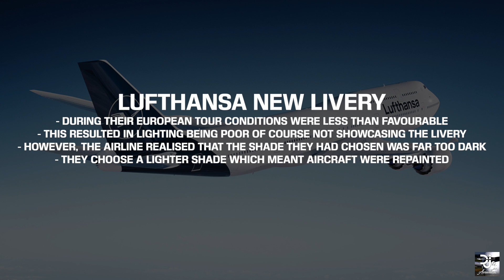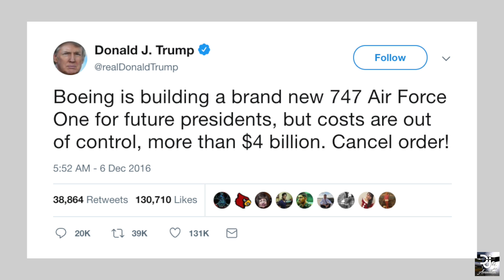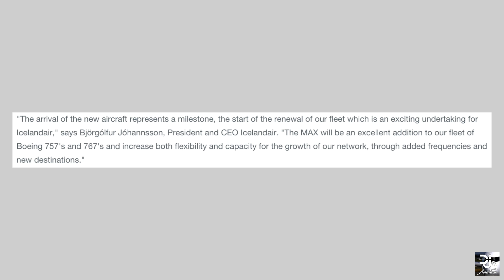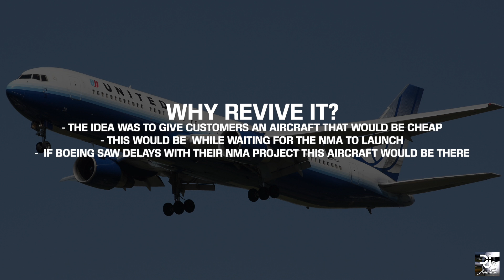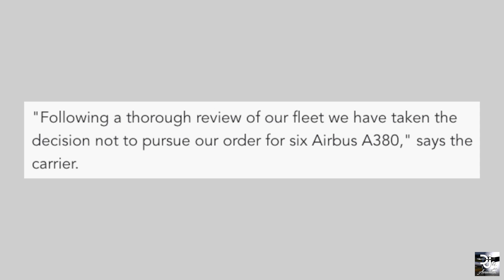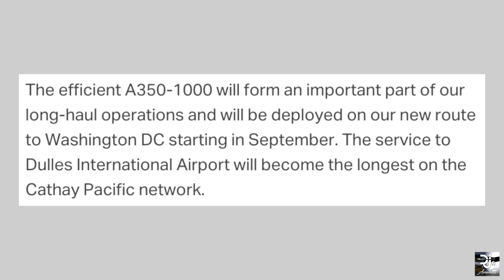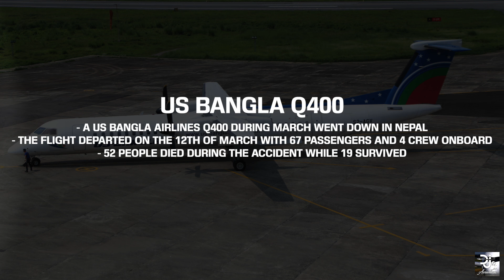VIRGIN ATLANTIC CANCEL A380 - GE9X REVEAL | 2018 Aviation Recap | March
March saw Virgin Atlantic Cancel their Airbus A380 Order, the GE9X Engine fly for the first time, Turkish Airlines commit to 60 aircraft, Cathay Pacifics first A350-1000 rollout, A380 Production drop drastically, the White House sign for the 747-8 and so much more! Tune in to find out what happened during the month of March!